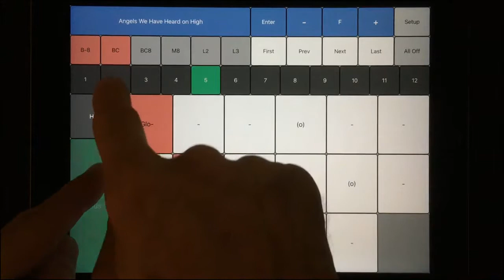"Angels We Have Heard on High" - (Played with 2 fingers on an iPad) - CarolPlayMidi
You can perform Christmas carols on an iPad (or iPhone) with two fingers using two free apps -- CarolPlayMidi and JeuxdorgMini. CarolPlayMidi sends out note information as you play; JeuxdorgMini creates the pipe organ sound.

Other synth apps can be used as the sound generator if a different sound is desired... piano, strings, brass, etc.

With an audio cable connecting the iPad (or iPhone) to a powered speaker, you can accompany singing with friends.